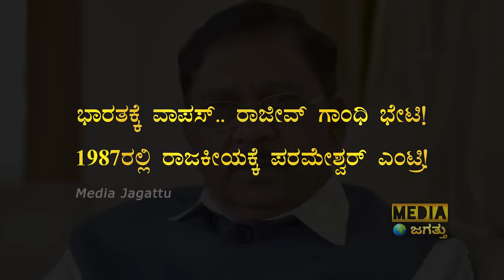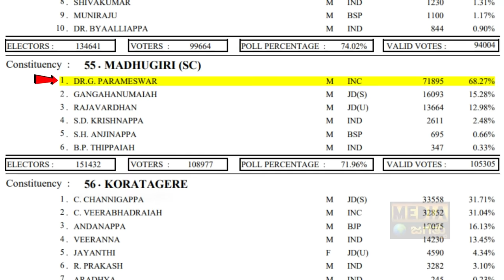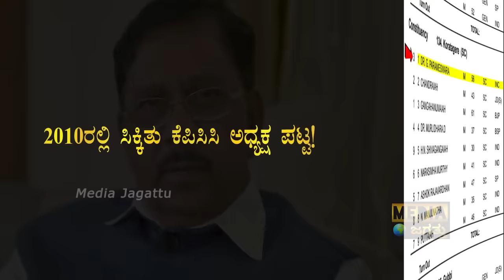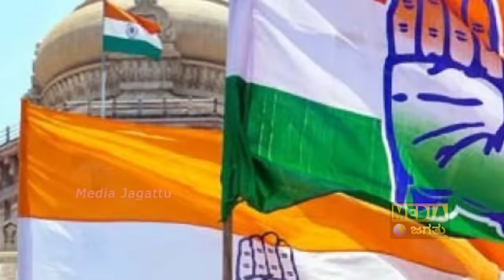ಇವರ ಮಗ - ಮಗಳಾಗಿದ್ದು ಹೇಗೆ? ಎಲ್ಲಿದ್ದಾರೆ? | Dr G Parameshwara Real Life Story | G Parameshwar Biography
ಇವರ ಮಗ - ಮಗಳಾಗಿದ್ದು ಹೇಗೆ? ಎಲ್ಲಿದ್ದಾರೆ? | Dr G Parameshwara Real Life Story | G Parameshwar Biography | Media Jagattu